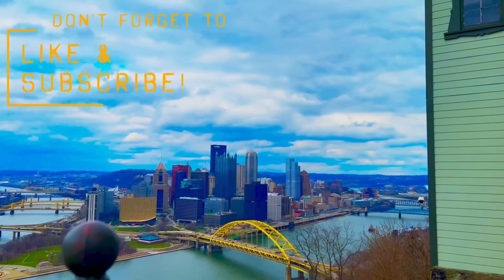Ground & Pound! Steelers' Running Game Leads to Thrilling 23-19 Win Against Packers | Week 10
That game took several years off of my life. A classic ground and pound.. The Steelers pushed forward for 205 yds rushing against the Packers & 2 TDs. Reminiscent of the teams of the past, the ground game & defense did enough to propel the Stillers forward! It wasn't pretty but none of the games this year have been. 6-3! Bring on Cleveland...

🎥 Second channel: ​⁠​⁠​⁠@itzyinzburghxtra